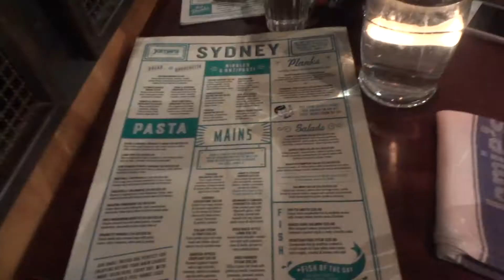Обломались с музеем! ~ismmedina